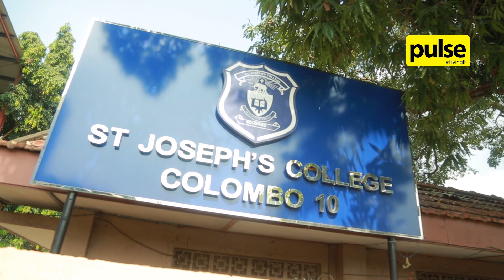Josephian Vehicle Parade 2017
The streets of Colombo were teeming with blue and white as the Josephian Vehicle Parade took place earlier this month. Here's everything that happened.